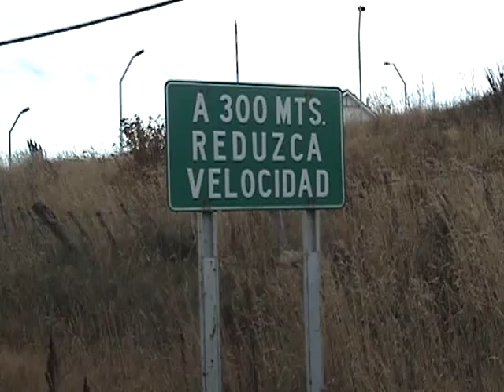PROCESAN A CARABINERO POR FATAL ATROPELLO DE MENOR COLOMBIANO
El sargento Marcelo Maureira, enfrentará cargos como autor de cuasidelito de homicidio en la muerte de Jheffrey García. Fiscalía Militar dictaminó que manejaba a exceso de velocidad